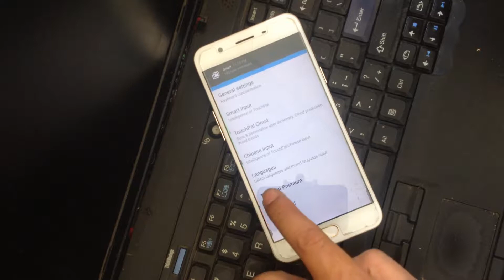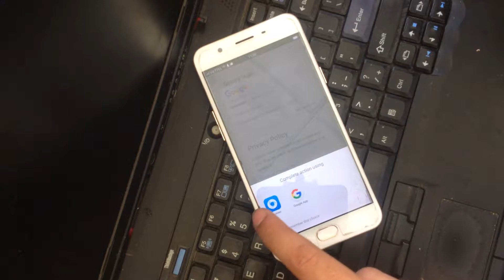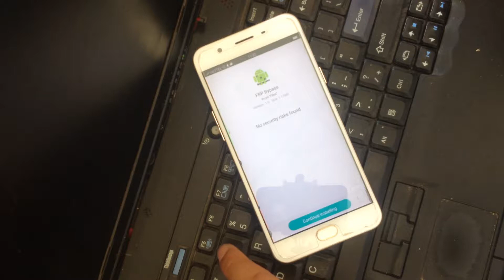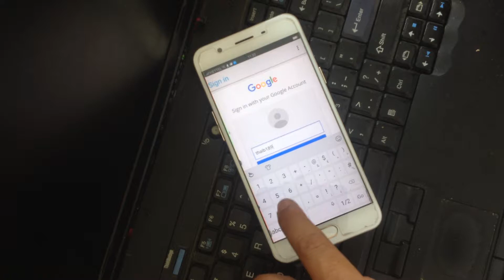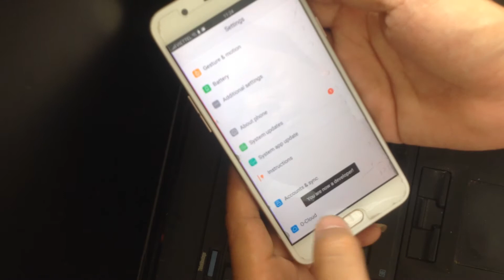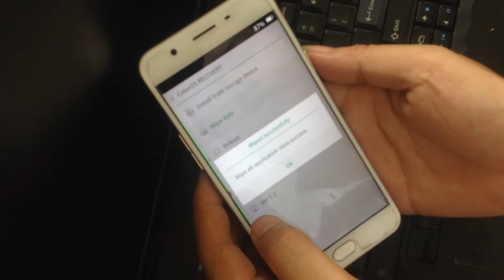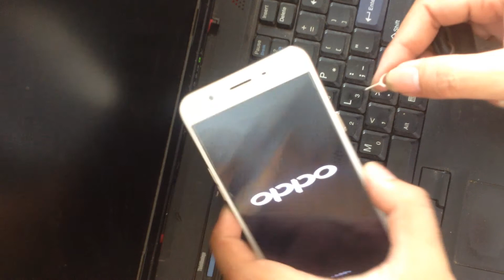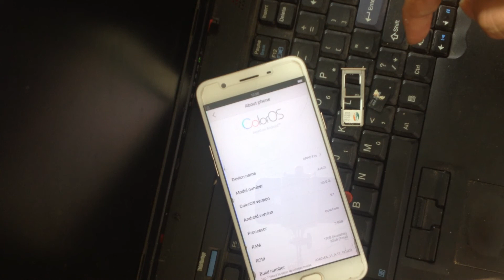how to remove verify your account oppo f1s A1609 bypass FRP no tool done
Hello friends
This video I instructed you to ignore the oppo f1s a1609 account does not use the tool perform 100%